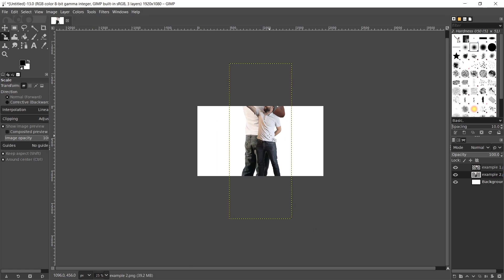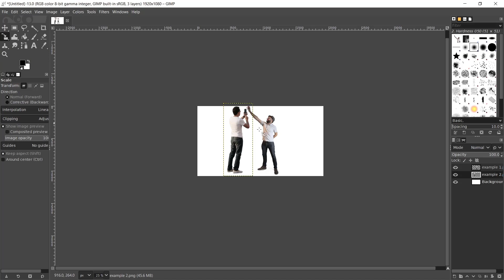Gimp How To Move Selection Tutorial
Learn gimp as photoshop alternative how to move selection fast and easy